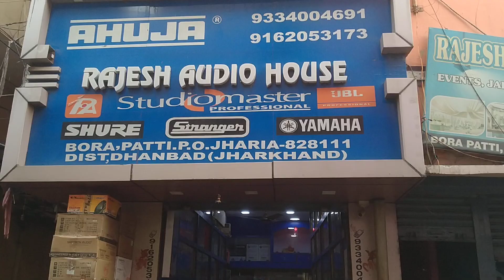Heavy Dj setup delivering 👌 to customer